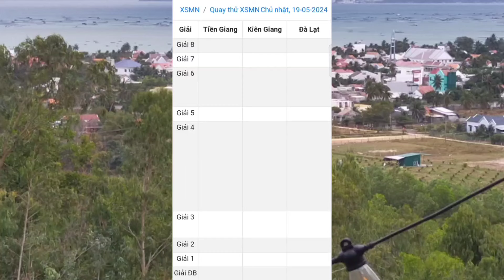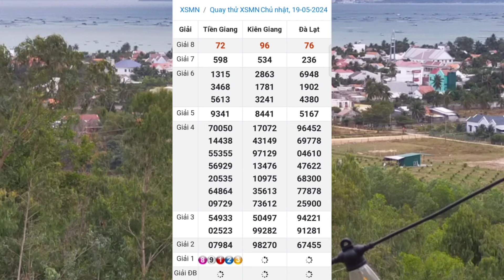Quay Thử Xổ Số Miền Nam | Tiền Giang - Kiên Giang - Đà Lạt | Ngày 19/5/2024